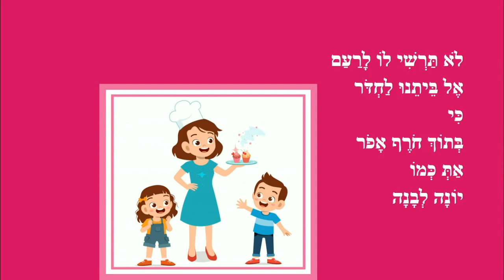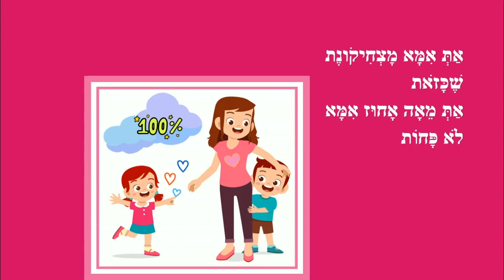מאה אחוז אמא - שיר לאמא - כותבת יוצרת: ריקי זקן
אַתְּ אִמָּא מֵאָה
מֵאָה גָּדוֹל
אַתְּ מֵאָה אָחוּז
אִמָּא שֶׁלִּי
אַתְּ מֵאָה עָגֹל